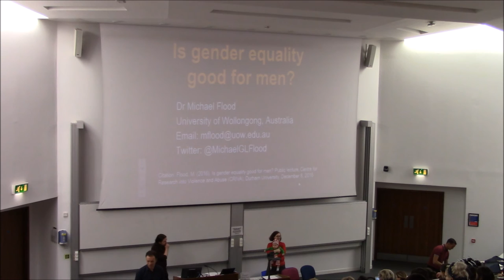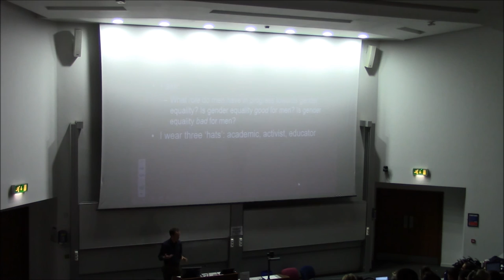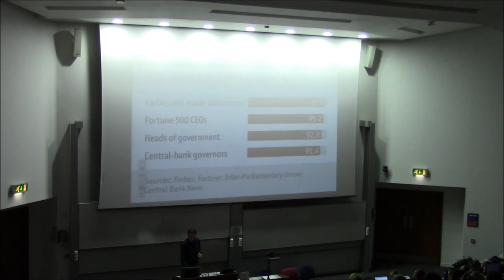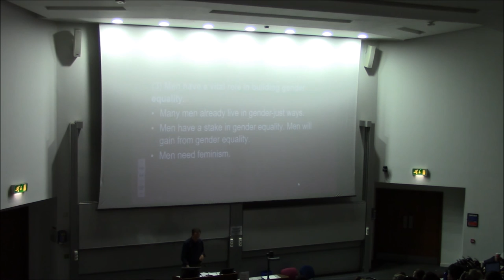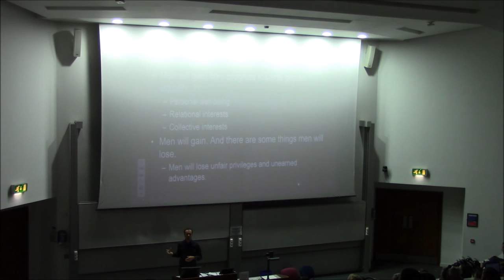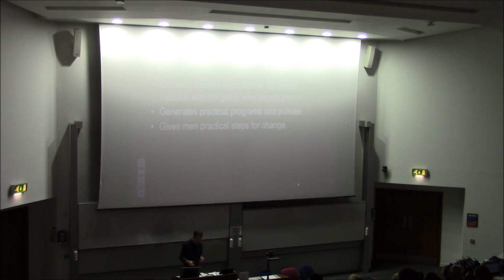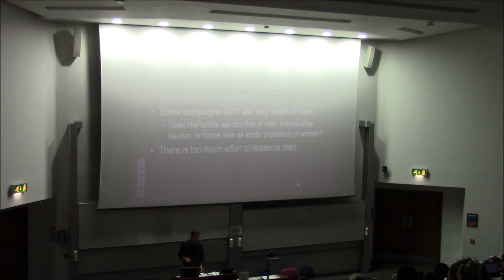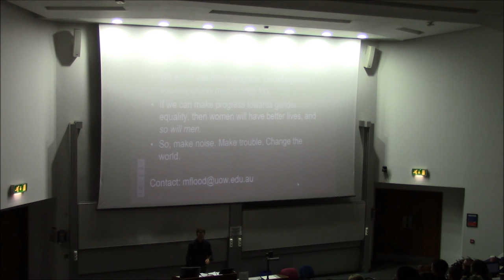Is Gender Equality Good for Men? Public Lecture by Dr Michael Flood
This video is a recording of a public lecture on the topic of engaging men in building gender equality, given by Dr Michael Flood (University of Wollongong, Australia) at Durham University (United Kingdom) on 8th December 2016. The event was hosted by the Centre for Research into Violence and Abuse (CRiVA).

For more information on Dr Michael Flood, go or you can follow him on Twitter He also runs a website on men, masculinities and gender politics,